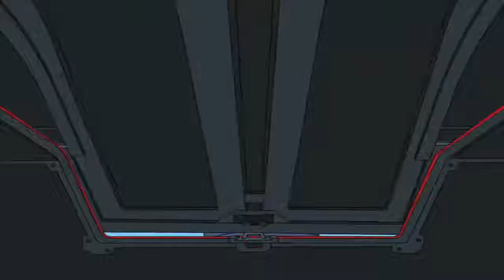The Way Francine Saves Snot 110